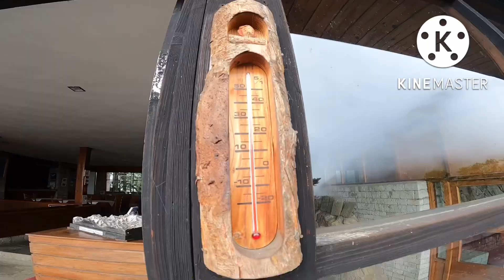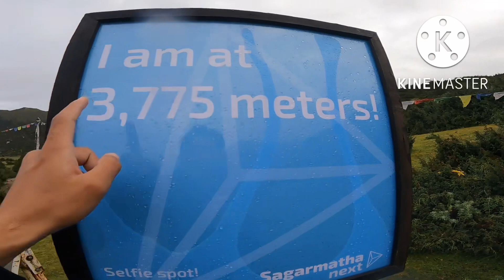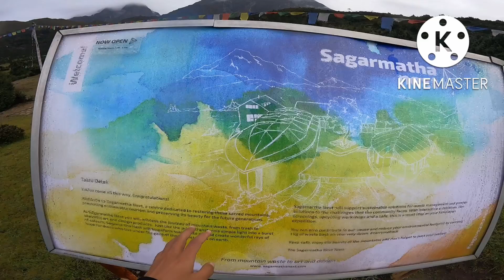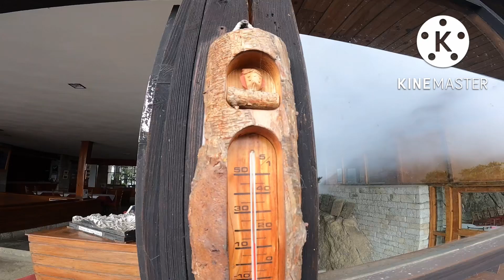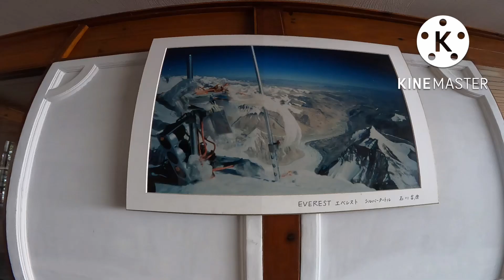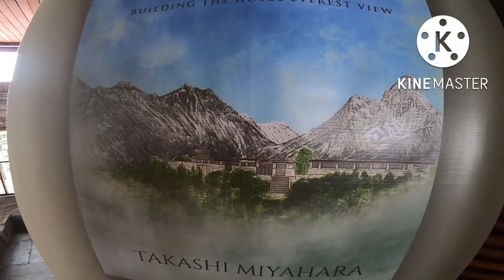3880m || World’s highest Luxurious Hotel 200$ per night || (Everest Hotel View)